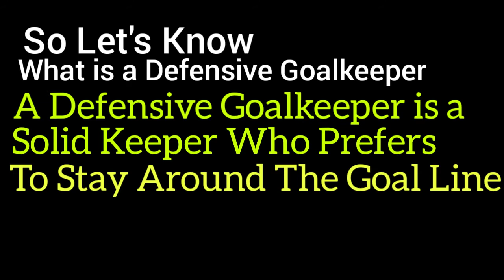Top 10 Goalkeepers In PES 2020 || Official Ratings || Best Goalkeepers || Defensive Goalkeeper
Top 10 Defensive Goalkeeper And Their Scout Combination
The Pro Evolution Soccer series strives to emulate real soccer. As such, gameplay simulates a typical game of association football, with the player controlling either an entire team or a selected player; objectives coincide with the rules of association football. Various game modes have been featured in the series, allowing for gameplay variety, including the Kick Off, Online and Offline modes. In addition to these modes

➡️ Scout Combinations
➡️My device name: Redmi 4a
➡️To get efootball PES 2020 on
• Android